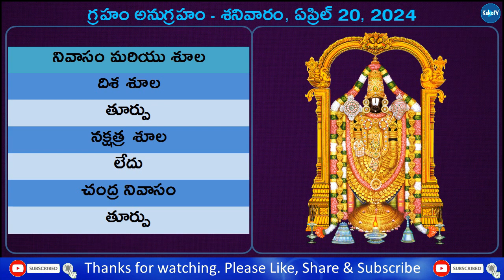Telugu Panchangam | 20 April 2024 Saturday | Daily Panchangam | Today Panchangam | KekaTV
Watch Telugu Panchangam 20 April 2024 Saturday Daily Panchangam Today Panchangam KekaTV